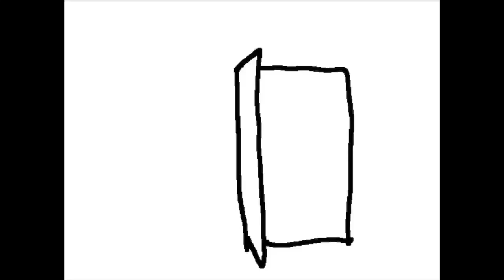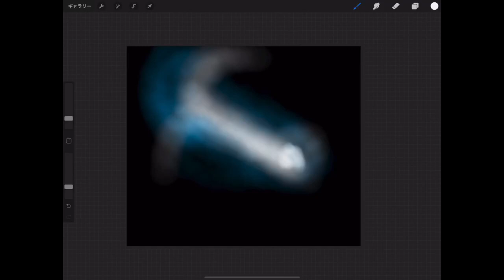流星って何？（What is a meteor?）〜みっちゃんdictionary!〜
こんにちは。
今回は、そもそも流星（meteor)って何？
て言うことで流星を説明します！！

●ふわっち→micchandictionary
●Podcast→「Micchan dictionary!」